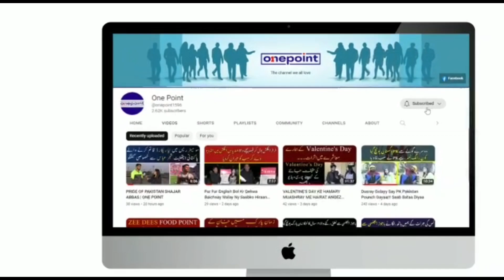Today Story Hosted By Naeem Bhatti || One Point